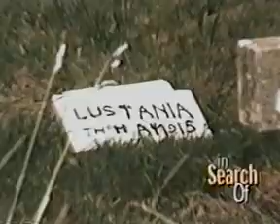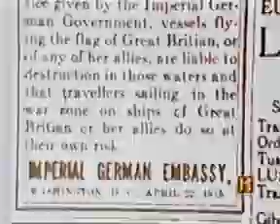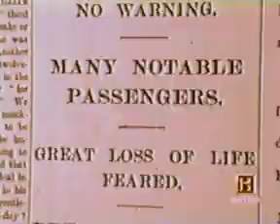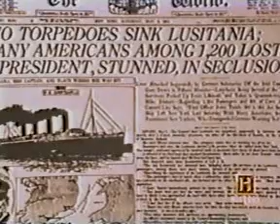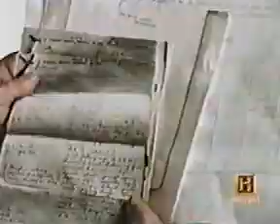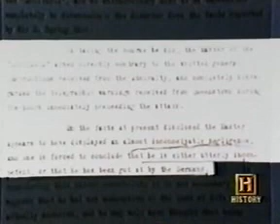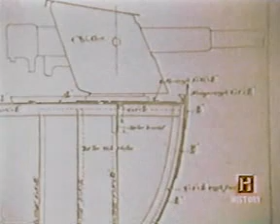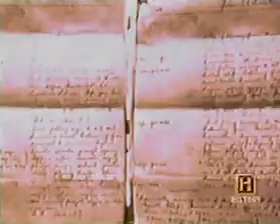In Search Of 5x23 The Lusitania